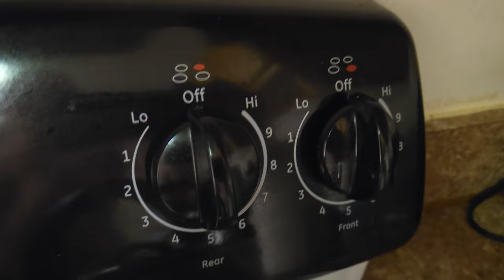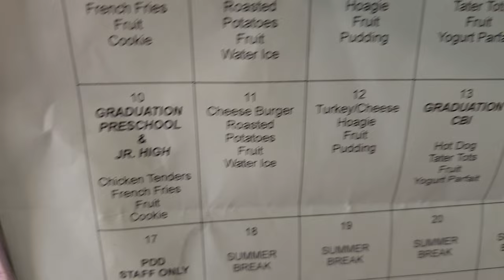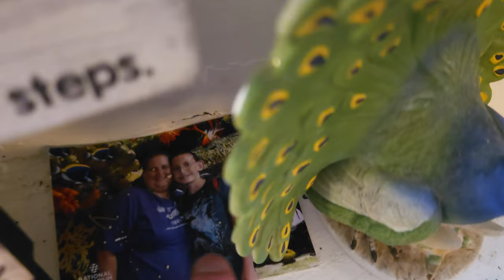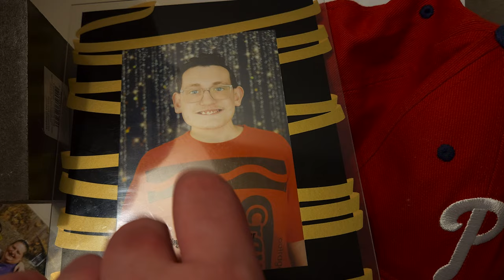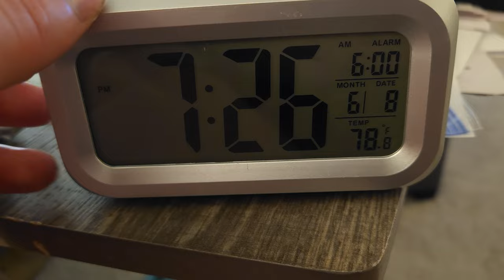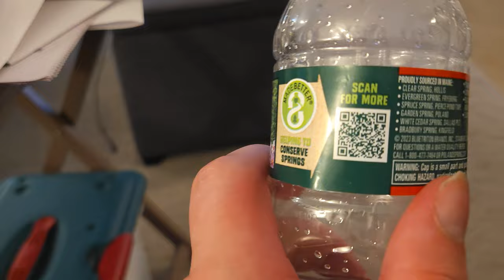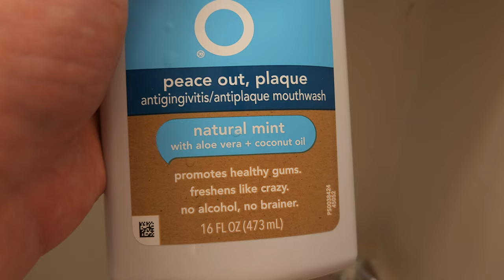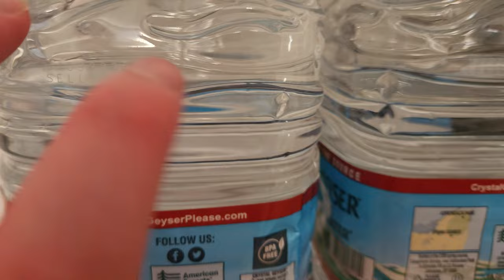ASMR Lo-Fi Random Tapping Around My Apartment